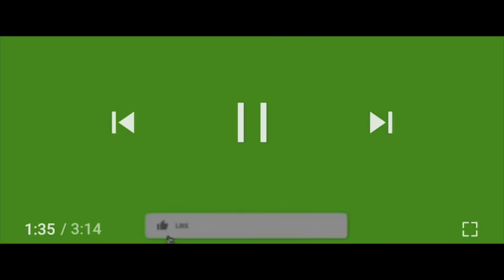How to Grow long and healthy Nails 💅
Long nails, healthy Nails, strong nail ,
Grow your nails , diy of how to grow your nails , healthy and strong nails , grow your nails at home, how to grow your nails at home, grow long nail at home.

Welcome back again to my channel! In today’s video im going to be sharing of how i grown my nails at home. Hope you guy like it.